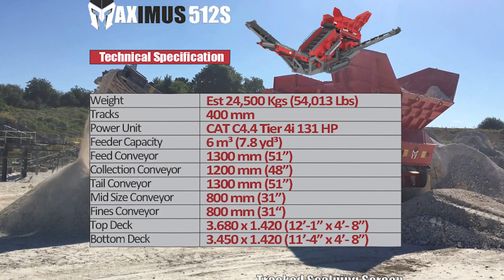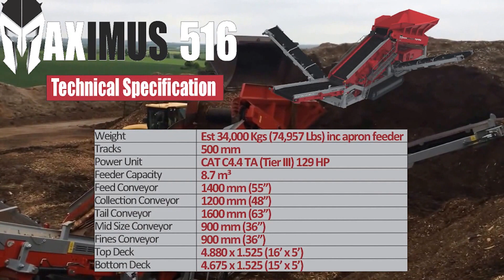Maximus 512/516 scalping screen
Maximus 516 (12' x 6' screen) screening out the fines from shredded wood, with a 40mm bottom deck.
Maximus 512  (12'x5' screen) screening chalk to -10mm.
Perfect machines for the job, huge throughput, excellent versatility  and perfect for any recycling application.
For more information on any of these or indeed any other machine from the product range,